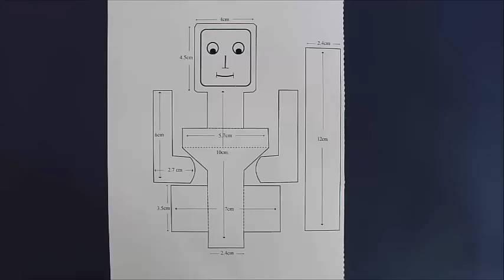Paper Peek a Boo | Kannada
You hold this dynamic toy with one hand and move the bottom strip up-down. Then this paper puppet raises and lowers its arms in a rhythmic manner. You need to draw or take a printout on a card sheet, tape, scissors and a stapler. First cut all the individual parts from the card sheet. You can see the two arms, body and the moving strip. Fold along all the dotted lines – the keepers, the shoulders, neck etc.  Fold the keepers backwards. Now try moving the model and you will see the Z spring which is the heart of the matter. First tape the Strip keepers. Then slide the STRIP through the keeper. Take the strip right up and staple the top of the strip to the chin of the puppet. Again staple the strip to the neck. Then staple both arms to the shoulders. The toy is now ready to play. Hold the KEEPER with one hand and move the STRIP with the other. You will see the paper puppet raise and lower its arms as if it was banging a table!